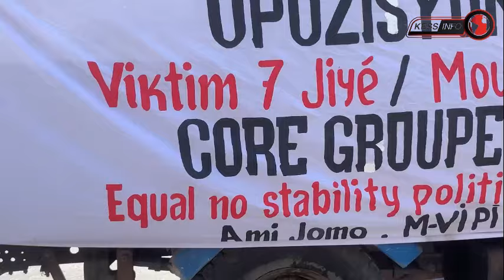Prezidan Dominiken an antrave..Guy Philippe frape pyel..Dominique Dupuy nève..bwa mare nan Etazini